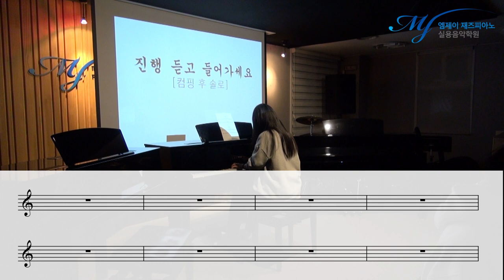베이스 진행 듣고 들어가세요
재즈피아노 입시시험에

"베이스 듣고 들어가세요"

즉흥 Class
코드 초견 수업 영상 중 하나.

4층 : MJ 재즈피아노 센터 (MJ Jazz Piano Academy)
3층 : MJ 실용음악학원 (MJ Music)